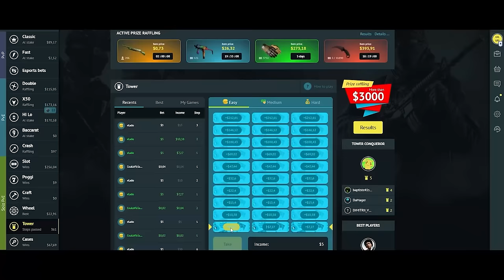M0NESY - 2023 - HIGHLIGHTS | CSGO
Use code "VLADO" to get 1$ BONUS to your deposit ✅

G2 M0NESY - 2023 - HIGHLIGHTS | CSGO